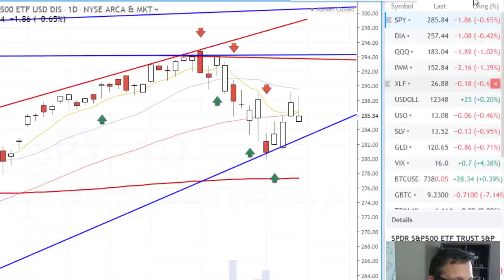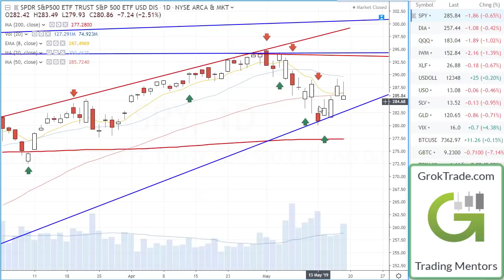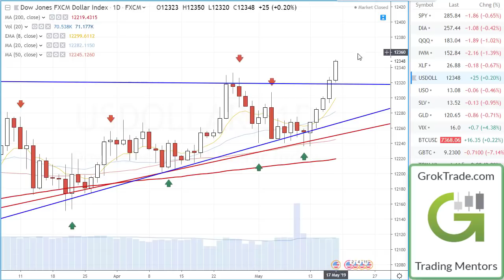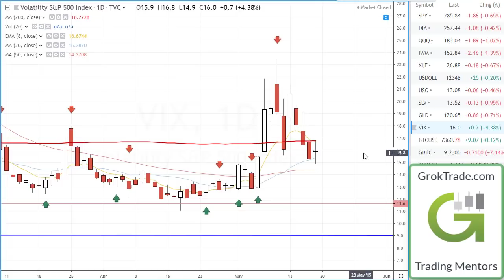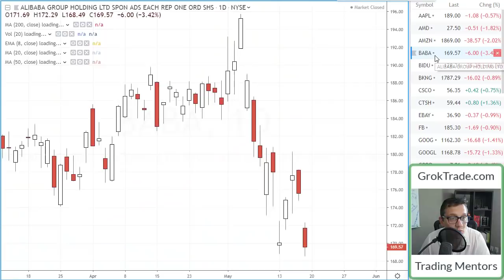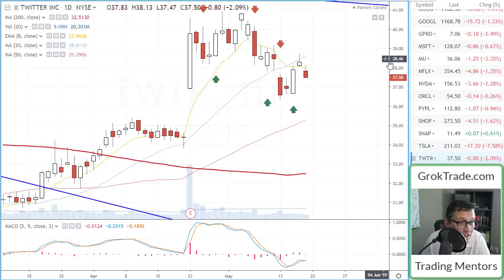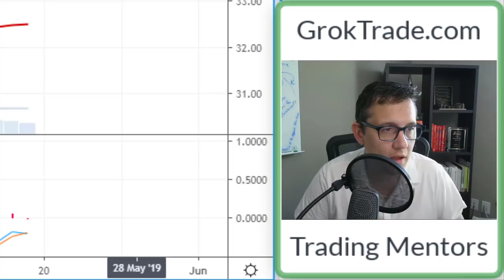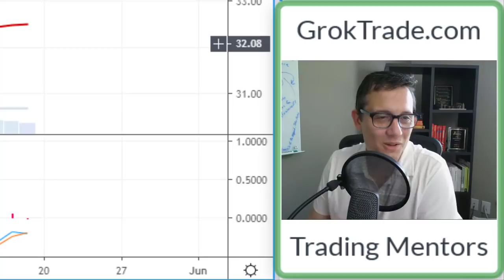Stock Market Technical Analysis - 5-19-19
Wall Street ends week turbulent. Stock market technical analysis shows weaknesses.   VIX (fear indicator) pops to 16.

LET’S CONNECT!